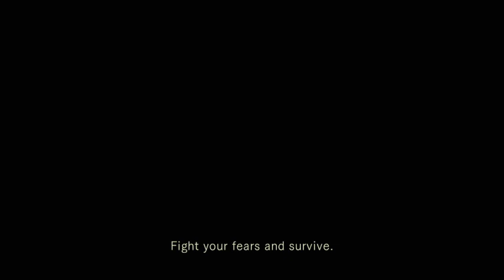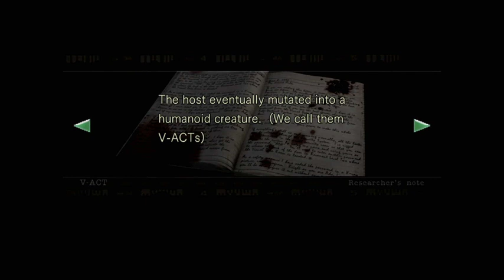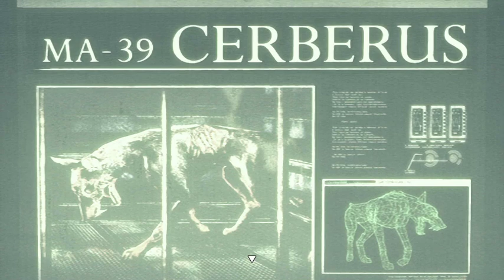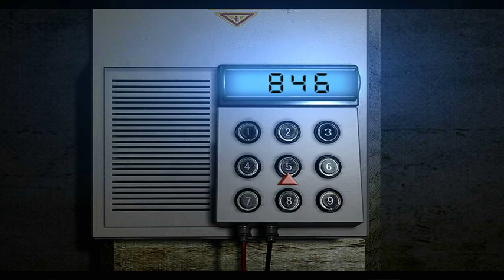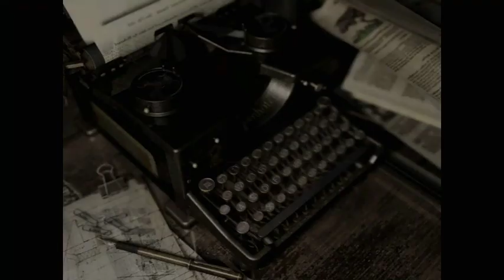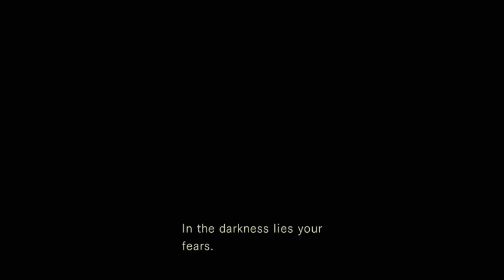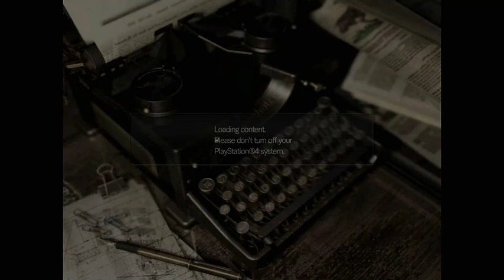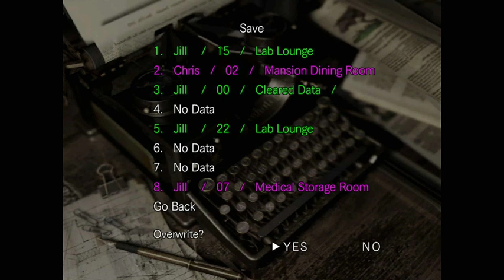RE1 Remake - Part 7 END You're tearing me apart, Lisa!